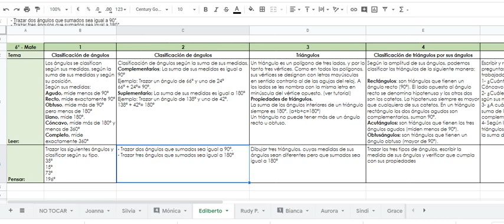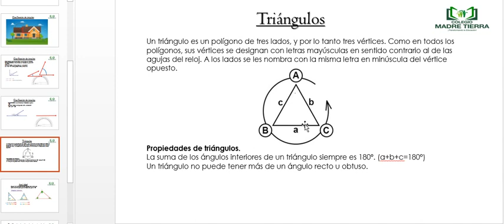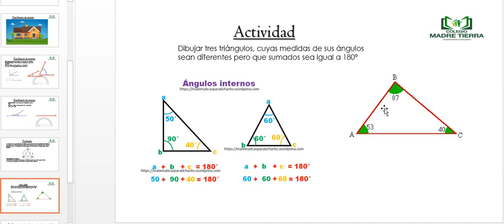Clase 3 5to S4B2 (Triángulos)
Semana 3 bimestre 2. Colegio Madre Tierra